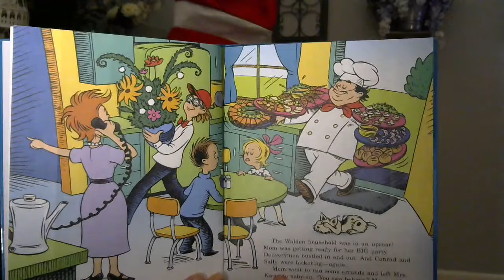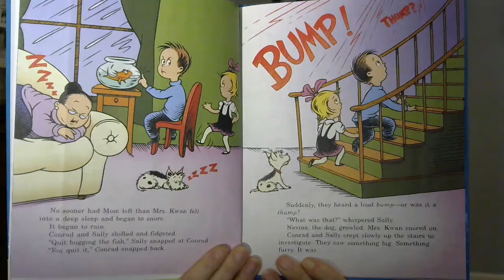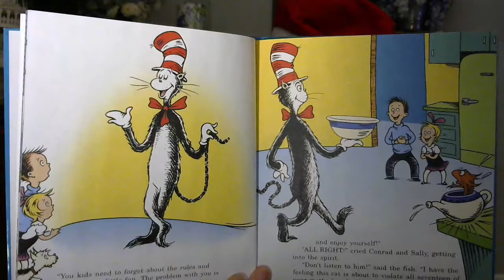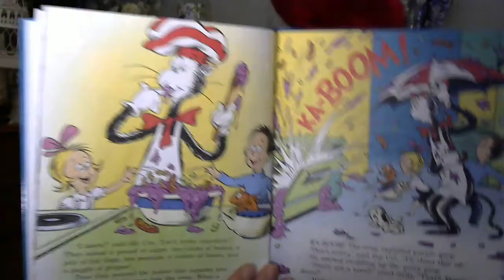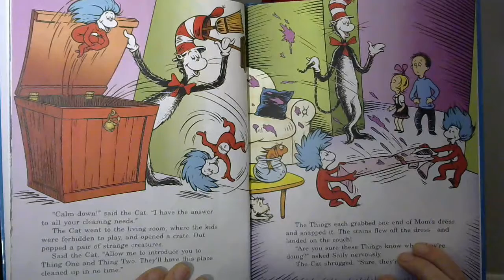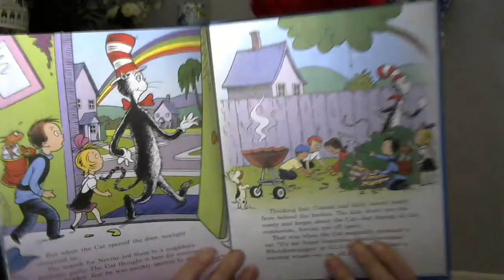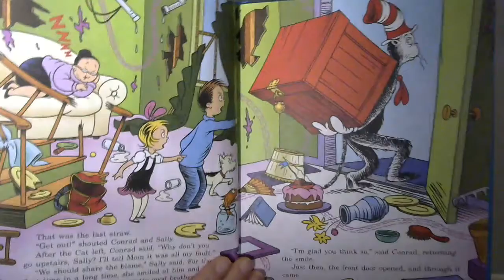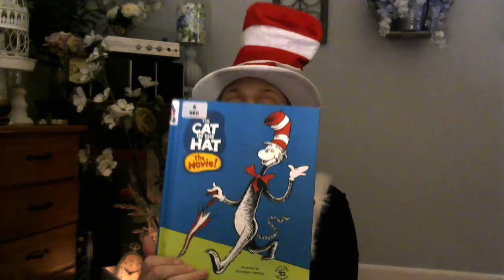Dr. Seuss Story Time with Ms. Amanda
Today I read The Cat in the Hat by Dr. Seuss. Happy Birthday, Dr. Suess.